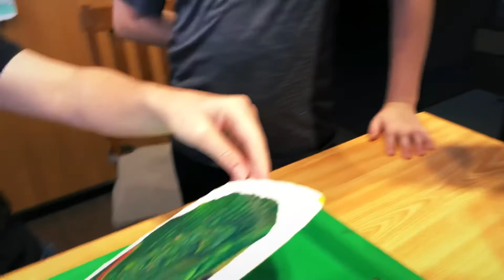20190725流動畫教學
20190725流動畫教學